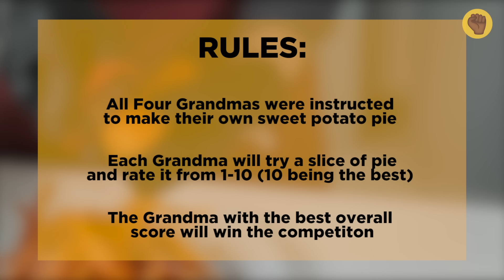Black Grandmas Try Other Black Grandmas' Sweet Potato Pie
"I can look at a pie and tell if it looks good"

MUSIC